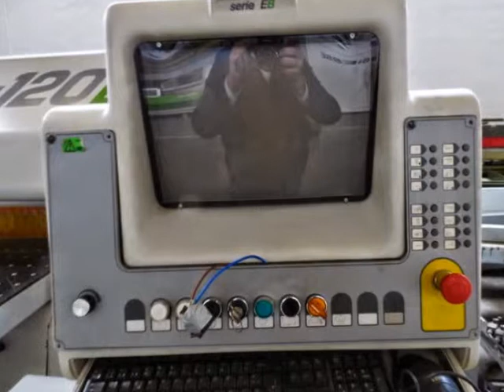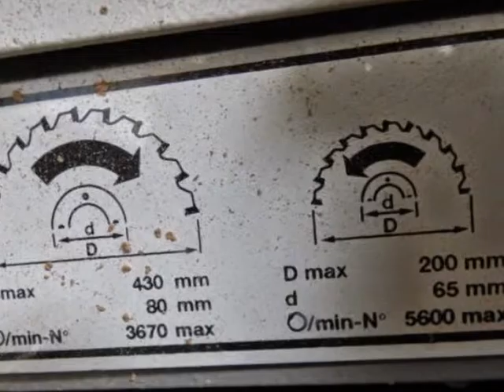SELCO EB120 - WOOD WORKING MACHINES - MAQUINARIA PARA LA MADERA - MACHINE A BOIS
SEZIONATRICE SELCO EB120